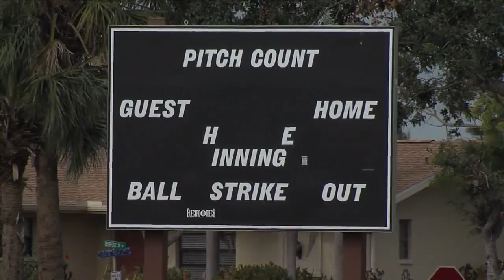South Fort Myers Youth Baseball Team Back on the Field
Fox 4's Yvette Sanchez spoke with the coach of the South Fort Myers Youth Baseball Team about the challenges his team faced this season.